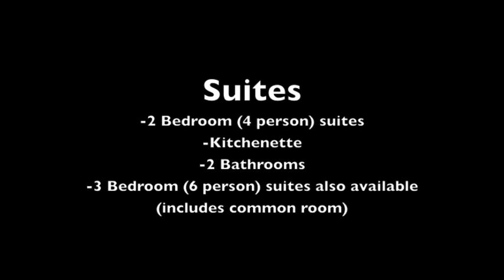UAB Blazer Hall Virtual Tour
Photo Slideshow of UAB's dorm building, Blazer Hall.